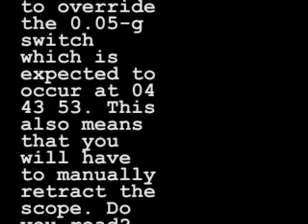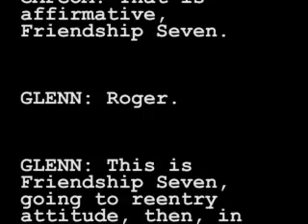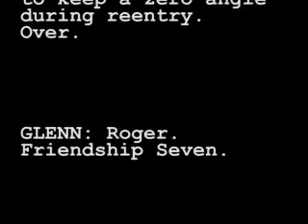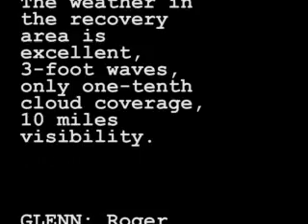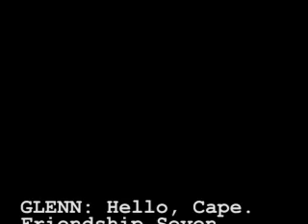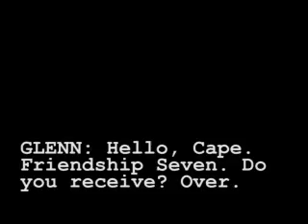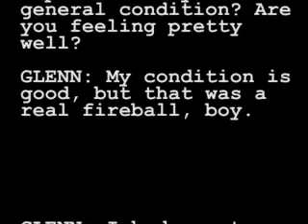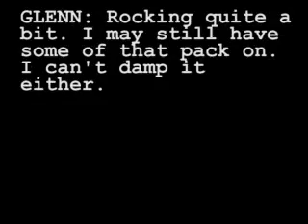John Glenn's Entire Flight (part 28 of 30) "Fireball" Re-entry